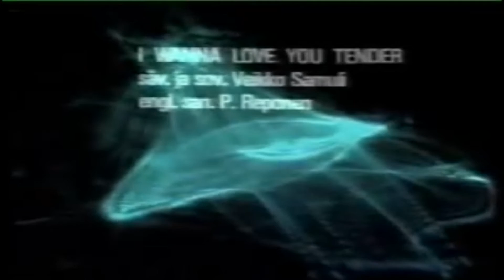"Love me Tender" with Mikey Littau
In this segment of the Early Evening Show of 2015 at the Thanksgive Extravaganza, Hunter Hadley reveals that Mikey was in "the Worst Music Video of all time" back in the early 80's